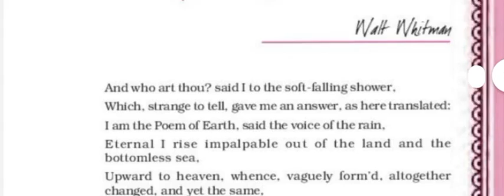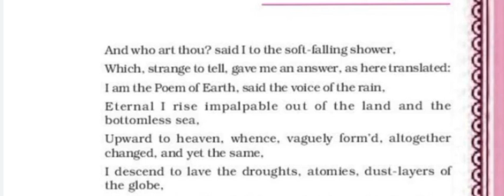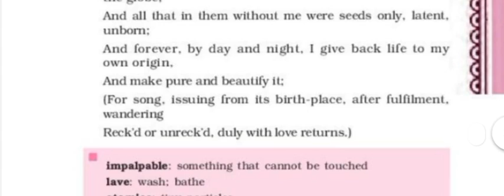Class 11 Poem " The Voice of the Rain "